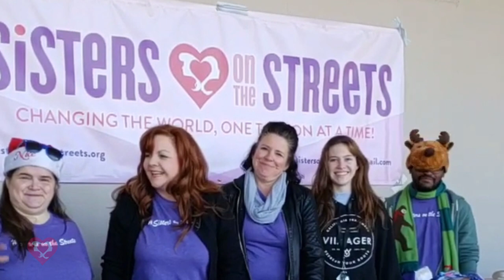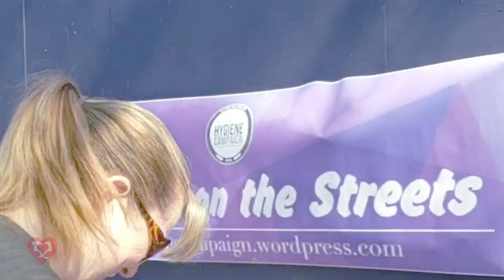Getting to know Sisters on the Streets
Music

Video Journalist
Francisco Castañon

CSUN Impact DesignHub Designers
Director of Photography
John Edwards

Video Designer/Motion Graphics/Editor/writer
Autumn Fava

Graphic Designer
Carmela Villagonzalo